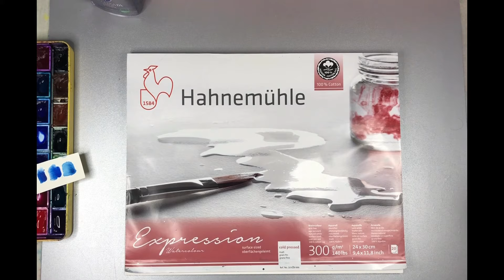Aquarell Bild sehr EINFACH Nacht Stadt Feuerwerk über Stadt Abstrakt mit Alkohol Trick für Anfänger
Aquarell Bild EINFACH Nacht Stadt Feuerwerk Abstrakt  Bild mit Alkohol Trick für Anfänger sehr schnell und einfach
Alkohol stoßt Farben ab und dadurch entstehen  Interessante Effekte !
Mach mit und habt Spaß dabei !

DANKE🤩
Das motiviert mich sehr weiter zu machen 🧑‍🎨🎨

Herzlich willkommen in meinem kleinen Ebay Shop

Folgen Sie mir auch bitte  bei Instagram 🤩
da habe ich auch gerade angefangen Ist neue Welt für mich
Vielen Dank in Voraus 🥰
Materialien die in meinen Videos  vorkommen 👇👇👇

🎨Sonnet Aquarellfarbkasten /sehr gut und nicht teuer /für Anfänger

 🎨Rosa Gallery Feinste Aquarellfarben, Künstler Malkasten/moderne Farbtöne /gute Preis

🎨Schmincke – HORADAM AQUARELL Farbkasten Premium Aquarellfarben/mein Favorit ❤️

🗞️Aquarellpapier 100% Baumwolle 300g/m²/meine Favoriten 🫶

🎇 Aquarell-Postkarten 300g/qm

🖌️Lieblings Aquarell Pinsel lange gesucht und bin sehr zufrieden

💦Sprühflasche klein

✏️Knetgummi Radierer, Faber Castell(sehr zart)

👉Mini Heißluftpistole/schnell und zart Bilder trocknen

💌Briefumschläge für Postkarten

Mein Name ist Helene.
ich bin  Hobby Aquarellistin, erst mit 47Jahren habe ich Pinsel in Hand genommen und meine Seele was gutes zu tun .
SIE KÖNNEN DAS AUCH !
Lasst uns zusammen Aquarell entdecken ,dafür müssen wir keine  Profis sein!

Aktuell stelle ich jede Woche neue Video rein 🎥🎨
Ich bemühe mich sehr jede Woche Zeit dafür zu finden 😍
Wie schon erwähnt ist erst mal mein Hobby🎨

Wenn Sie mich unterstützen möchten, können Sie gerne über PayPal mit SPENDE helfen/Kanal wird aus privaten Mittel finanziert , ist keine Kooperation.
Ich freue mich über jeden Betrag 💰

Ich freue mich auf alle die  mitmachen und einfach auch zuschauen 😊